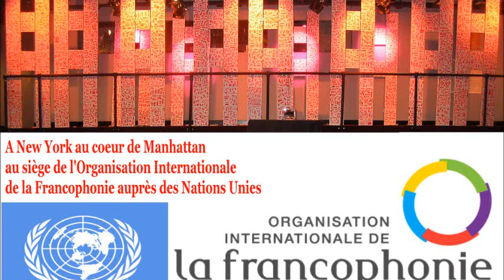Marlène Haentjens - Artiste invitée - à Exposer au Florence Gould Center de New York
Marlène Haentjens Artiste Auteur Interprète
La Maison-Echelle de Marlène
Profil Linkedin:  Marlène Haentjens